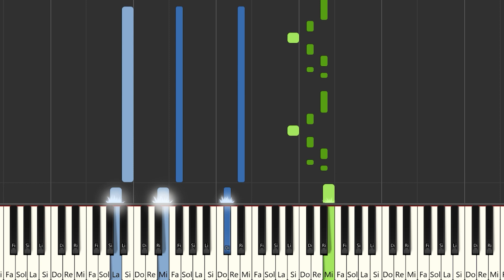Angel y Khris - Ven Bailalo | Instrumental Piano Tutorial / Partitura / Karaoke / MIDI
Aquí tenéis el tutorial de cómo tocar  @angelykhrizofficial  - Ven Bailalo con la partitura , el vídeo y el MIDI